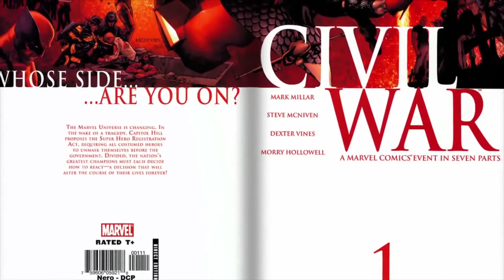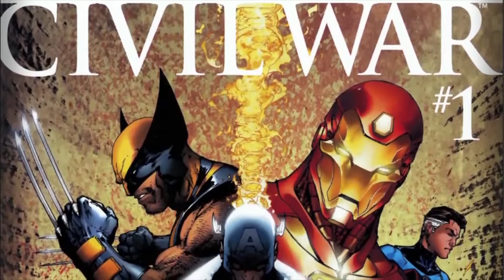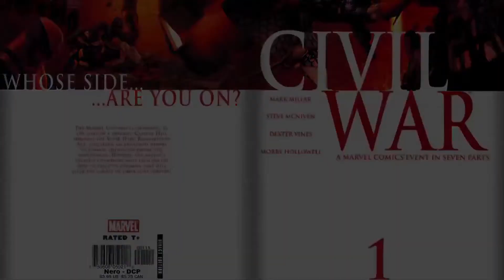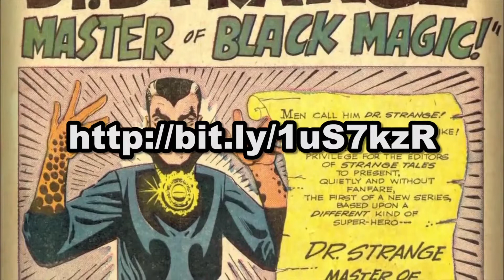[Conversando] Marvel: Fase 3 - Parte 1 (con Alonso)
¡Comenzamos a analizar lo que se viene en la Fase 3 de Marvel!
Todas las imágenes le pertenecen a sus respectivos dueños.